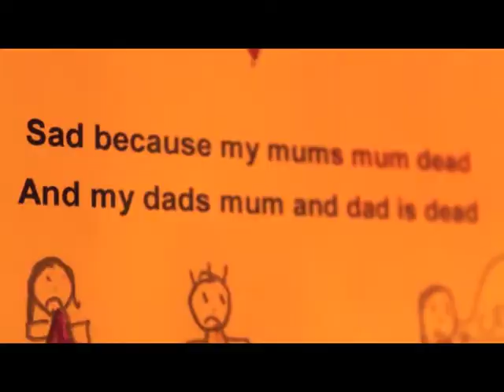Challenge Yourself For Kids Company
Are you ready to challenge yourself in aid of Kids Company in 2015? We've got a wide range of events for you to push yourself to the limit!